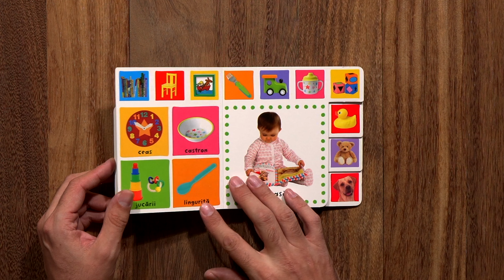Bebe invata Cuvinte